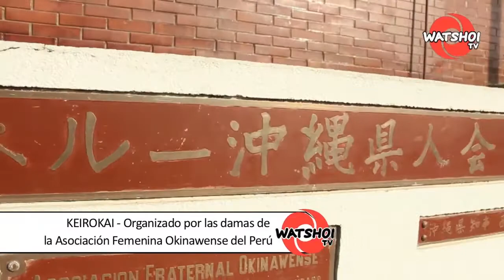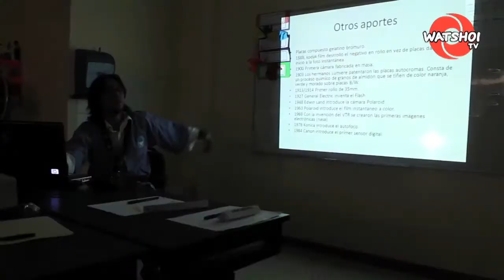Incursión Cultural 12 de Junio 2013